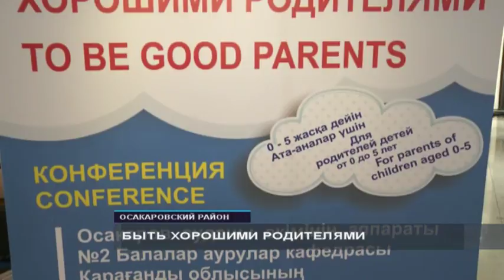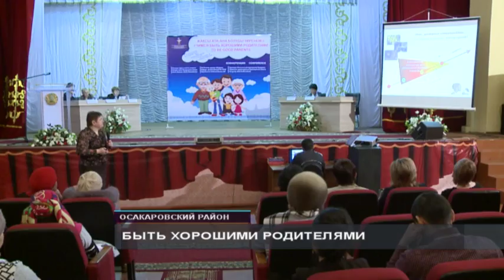Акция «Учимся быть хорошими родителями»